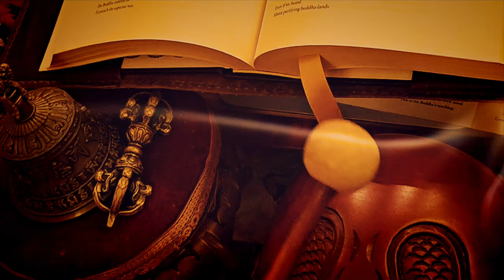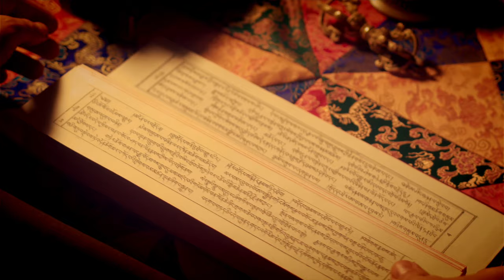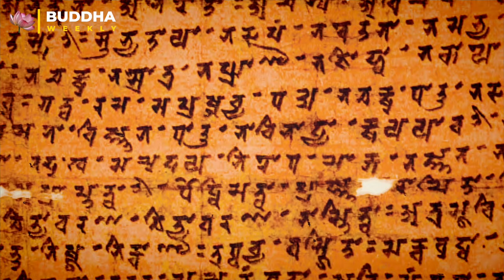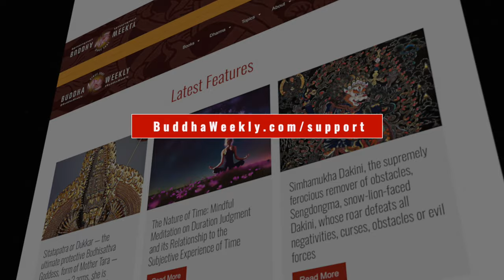Dharma Drum in Buddhism: Drumming for Mindfulness; Waking up to Buddhist Practice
Since the time of Shakyamuni Buddha, the Dharma Drum has been a central, vital and indispensable practice method. The drum beat tells us "Wake up! Wake up! Wake up!"

Wake up your sleepy mind. Wake up your clouded, obscured mind. Wake up to Enlightenment.

What does the drum symbolize? Does the sound of the drum have benefits? How do we practice with a drum? What do we do if we don't have a drum? How does its use vary from tradition to tradition? We try to answer these questions, and more, in this informative and helpful video. We'll demonstrate the correct way to use the drum in different traditions.

All traditions of Buddhism practice with drums, from the Elder traditions through to Mahayana, Chan and Zen and Vajrayana. The drum is a central focus in Chud, an advanced practice.

In the Lotus Sutra, Chapter 12, it is written:

"I beat upon the Dharma drum, announcing my search for Dharma in the four directions"
Several sutras mention the importance of drums, including, The Sutra of the Great Dharma Drum, and a chapter in the Golden Light Sutra "Confession of the Golden Drum." In Universal Worthy Sutra it is said the sound of the Dharma Drum can be heard at the Gate of Thunder.

More than 2500 years ago, the drum was an important component of Buddhist practice. In Buddha's time, the drum — and subsequently the gong — were used to gather everyone to announce the precepts, meal times, Dharma talks. Even today, in many monasteries, the monks or nuns ring the temple bell and play the drum to call the community for practice.

Just listening to the Fish Drum, sometimes called the Sutra Drum, immediately focuses your mind. The sound is associated in our minds with temples and practice.  The practice of drumming combines breath, sutra chant, or mantra or Nembutsu, with repetitious, punctuated wooden drum raps. The rhythm of the drum amplifies our mindfulness practice. The monotonous, hypnotic sound of the drum actually seems to anchor the mind in the present moment faster, with more clarity and riveting focus, than simply watching breath.

Why is the drum so popular as a focus in Buddhism? As it was taught, before we are even born, the first sound everyone born into Samsara hears is the sound of our mother’s heartbeat. When we play the drum, our mind connects immediately to instinctive feelings of Mother, protection, safety, womb and peacefulness.

This resonance is key in Buddhism. We use the drum to "wake the mind" and to remain focused on mindfulness — one of Buddha's most important practical methods of practice.